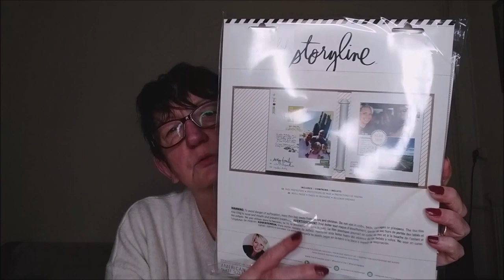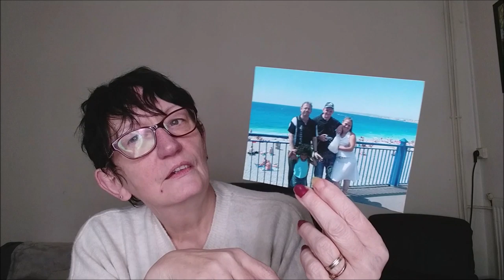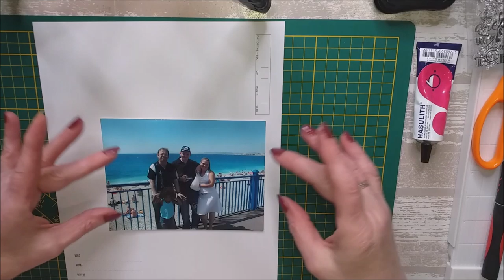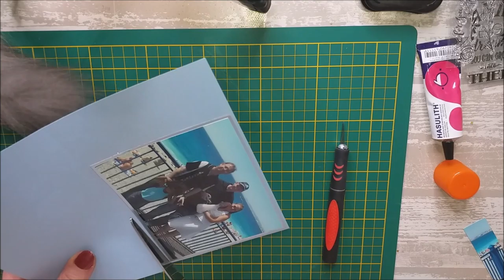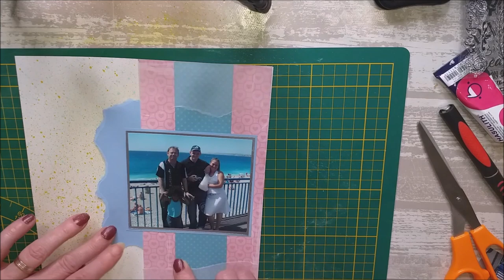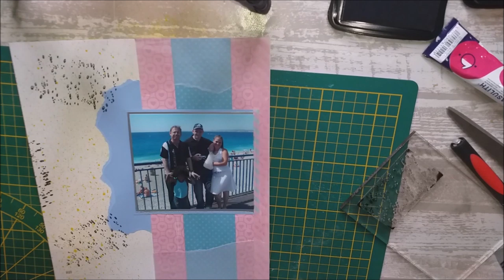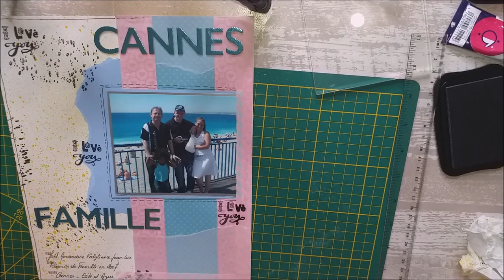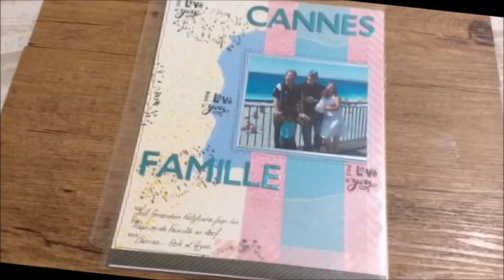SCRAP Technique Américaine STORYLINE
"BONS PLANS"
Des euros offerts lors de vos achats sur internet :